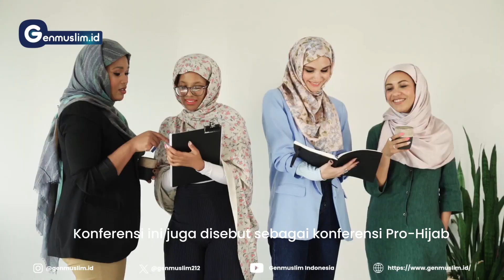SEJARAH 4 September Diperingati sebagai International Hijab Solidarity Day (@redaksigenmuslim )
Hari Solidaritas Hijab Internasional atau International Hijab Solidarity Day (IHSD) adalah salah satu hari bersejarah bagi umat Islam; khususnya Muslimah, tetapi masih jarang diketahui orang-orang.

Lantas, apa latarbelakang sejarah IHSD ini sampai-sampai selalu diperingati setiap tanggal 4 September?

Temukan jawabannya dalam video ini ya.